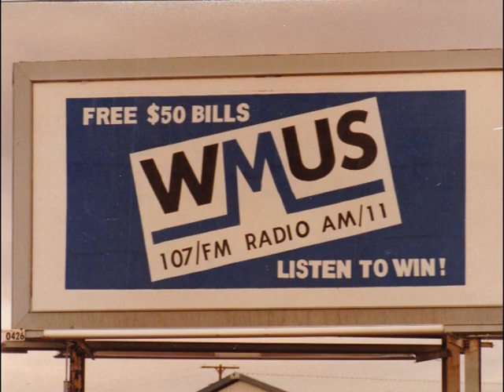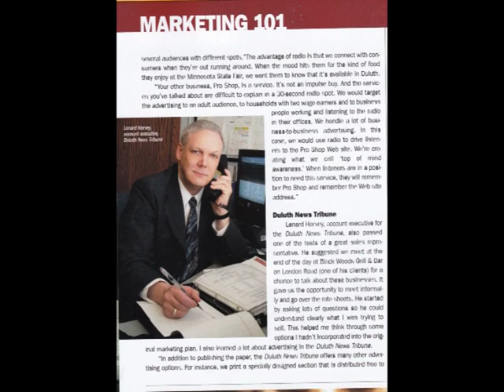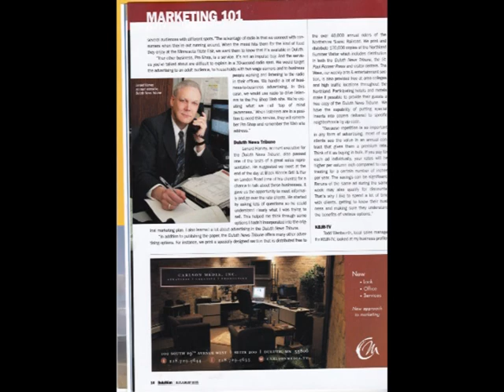Steve James air check 1977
Air check at 107 MUS